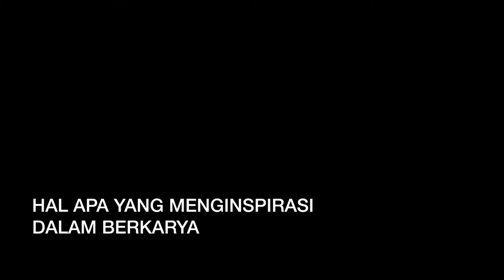FINDING ART MOMENTS WITH EDDIE HARA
EDDIE HARA also known as Uncle Eddie is a pioneering urban artist residing in Basel Switzerland, shares his thoughts on his artistic process and perspectives with Art Moments Jakarta as part of the artist whose work is part of Mandiri 2020 Calendar.